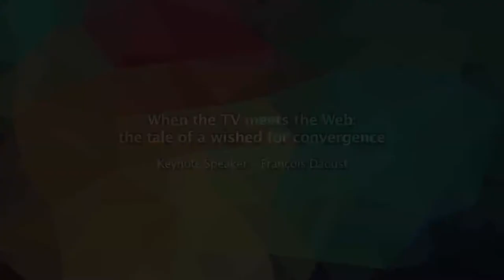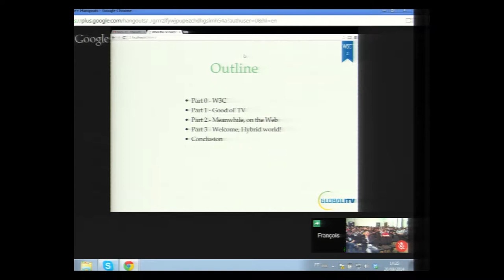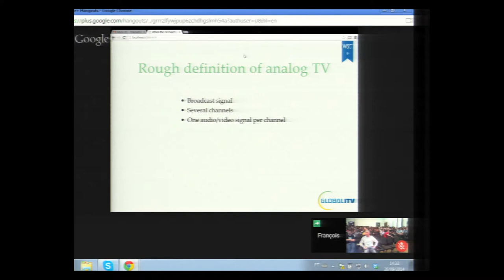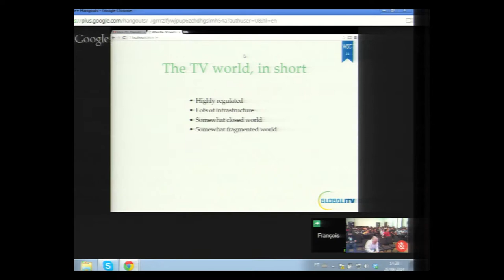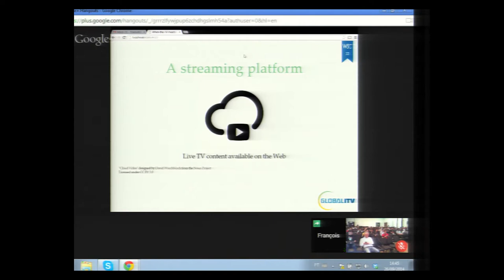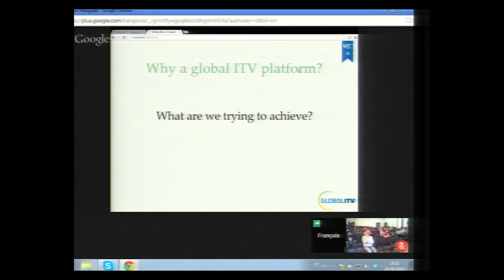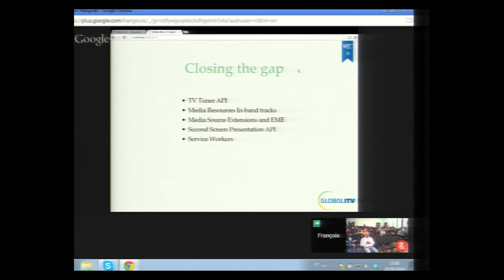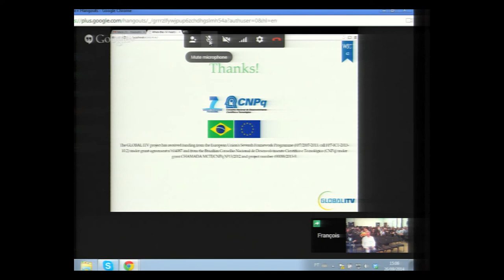Conferência Web.br 2014: When the TV meets the Web the tr convergence (áudio original)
Keynote Speaker - François Daoust

- considerar vídeos como cidadãos de primeira classe na Web graças ao elemento video do HTML5, fornece um incentivo e uma pilha valiosa de tecnologias para a indústria da televisão mudar progressivamente para IP e voltar seus olhos para a web. A convergência da Web e TV assume diferentes formas e nomes, dependendo da região: HbbTV na Europa, Ginga-NCL no Brasil, Hybridcast no Japão, etc. A partir de uma perspectiva da Web, o Interest Group de Web e TV do W3C vem trabalhando com desenvolvedores de browsers e outros colaboradores sobre a especificação e implementação de APIs que são particularmente relevantes para a TV ao longo dos últimos anos.